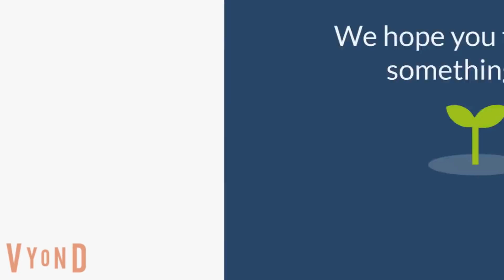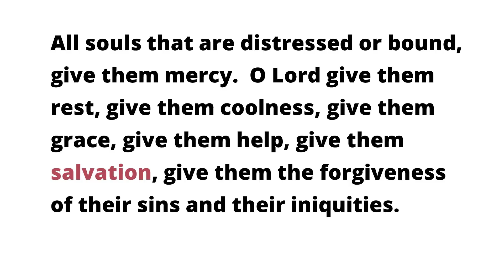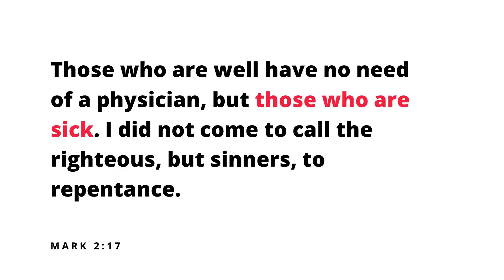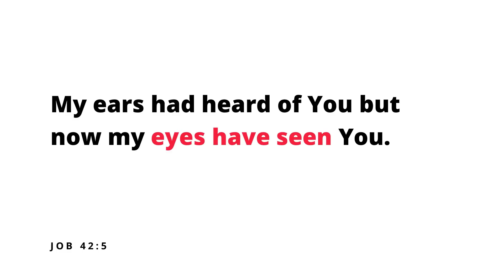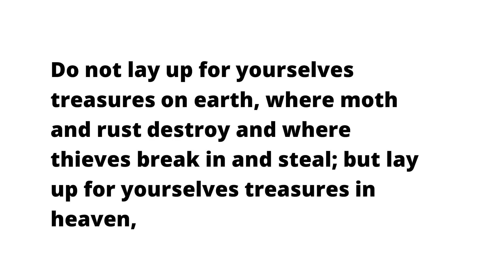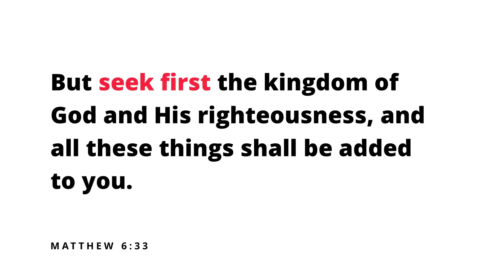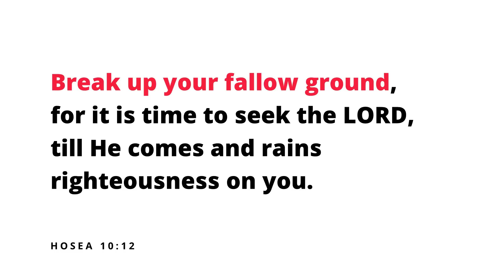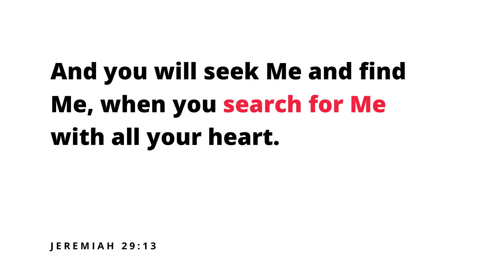Healing Hurts: Part 1 - The Journey To Healing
Looking for resources for your local church? to join the community.